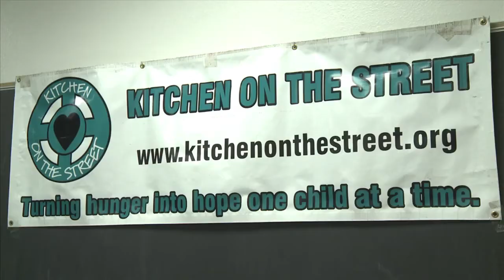Kitchen on the Street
Kitchen on the Street is a non-profit organization that is trying to bring food, and hope, to kids.